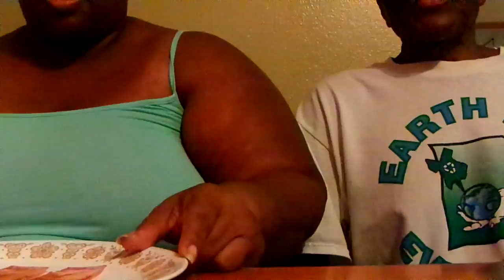Breakfast MukBang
YouTube This Is Our Breakfast MukBang We Had Maplle & Brown Sugar Oatmeal & I had some Morning Star Farms Veggie Breakfast Bacon Strips & It Was really really good YouTube so thanks YouTube for having Breakfast with us Amen so thanks for watching my video so come on YouTube hit that like button & comment me below my video & come on & subscribe back at ya girl Cherrie Washington until the next time Byeeeeeeeeeeeeeeeeeeeeeeeeeeeeeeeeeeeeeeeeeeeeeeeeee.